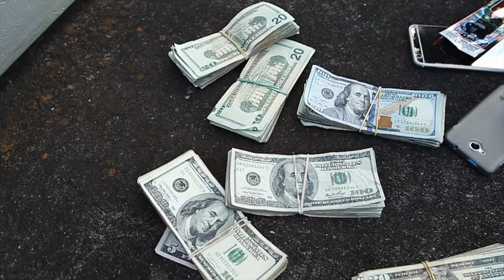SK David Baby - Riches and Gold [DelValle Studios Premiere]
The official music video for "Riches and Gold" performed SK David Baby formerly known as David Allen Style.

Shot, Directed & Edited by Jade DelValle
Video Produced by DelValle Studios